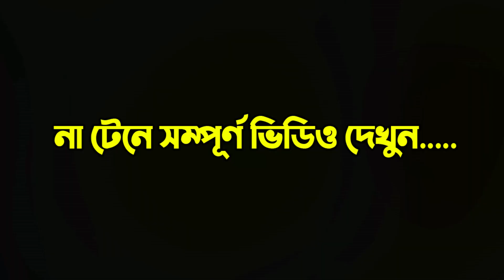মরুভূমিতে যখন ঘাস হবে ফুল ফুটবে তখনই কেয়ামত হবে । সাদিকুর রহমান আজহারী । Sadikur Rahman Azhari ।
☑️ চমৎকার এই আলোচনাটি ভালো লাগলে অন্যদের দেখার সুযোগ করে দিতে শেয়ার করে দিন । ভাল কিছু প্রচার করতে সহায়তা করুন ।

☑️ Special note: We do not upload videos from other channels. We only upload self-contained videos. This video is not allowed to be uploaded to another channel. Thanks.

Video  Captured: Canon 80D with 18-135mm USM (DSLR Camera)
Sound Captured:  Shure SM58-LC Cardioid Dynamic Vocal Microphone
Brand: SHURE
Video Share: Anyone Can Recorded Video in Public Place and Share Social Media. It's Our Government Act.

Video Title: মরুভূমিতে যখন ঘাস হবে ফুল ফুটবে তখনই কেয়ামত হবে । সাদিকুর রহমান আজহারী । Sadikur Rahman Azhari ।

মরুভূমিতে যখন ঘাস হবে ফুল ফুটবে তখনই কেয়ামত হবে । সাদিকুর রহমান আজহারী । Sadikur Rahman Azhari । Alor Pothe24 । মাওঃ সাদিকুর রহমান আজহারী । নতুন ওয়াজ ২০২১ । sadikur rahman azhari new waz 2021 । sadikur rahman azhari । sadikur rahman azhari waz । sadikur rahman azhari munajat । sadikur rahman azhari rose । sadikur rahman azhari bayan । sadikur rahman azhari bangladesh । sadikur rahman azhari short waz । sadikur rahman azhari all waz । sadikur rahman azhari full waz । sadikur rahman azhari best waz । waz । সাদিকুর রহমান আজহারী ওয়াজ । sadikur rahman azhari waz 2021 । islamic waz । waz mahfil । waz 2021 । new waz । new waz 2021 । bangla waz । bangla waz 2021 । সাদিকুর রহমান আজহারী । new waz mahfil 2021 । bangla waz mp3 download । সাদিকুর রহমান আজহারী ২০২১ । সাদিকুর রহমান আজহারী ওয়াজ ২০২১ । sadikur rahman waz 2021 । সাদিকুর রহমান ওয়াজ ২০২১ । islam । quran । bd waz 2021 । waz sadikur rahman azhari । azhari waz 2020 । azhari waz 2019 । golam sarwar saide । araibari dorbar sharif । mustafizur rahmani । tahya taki । mahfil ।

আলোচক:
মাওলানা সাদিকুর রহমান আল আজহারী
Mawlana Sadiku Rahman Al Azhari

আপনাদের সুন্দর জীবনের প্রত্যাশায় আমরা।